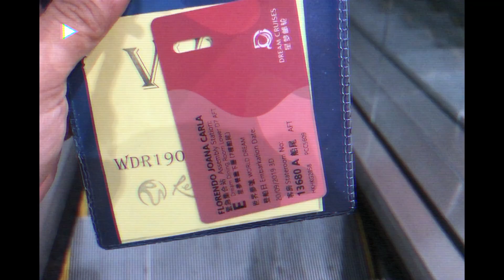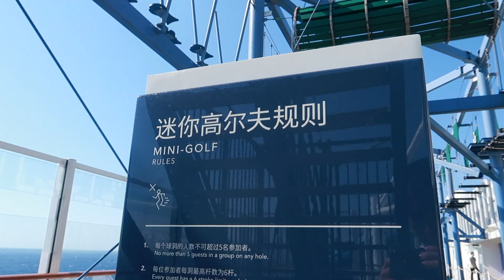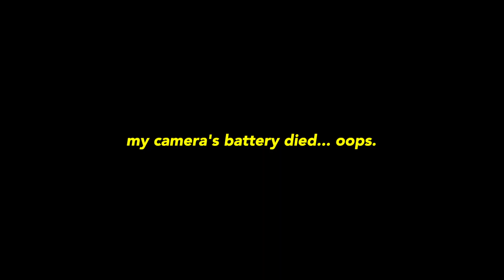First time on Genting Dream Cruise! | Work & Play Vlog in Hong Kong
I went on a cruise for 2 nights for work, for the first time ever, taking the Genting Dream Cruise no less, and this is what I thought about it =)

Could you be babe and smash that thumbs up button for me will ya?

|| VIDEO DETAILS ||
Editing Software: Final Cut Pro
Filming Cameras:
⇨ Canon G7X II
⇨ iPhone 8+

|| MUSIC ||
Unless stated, all of the music I use are from Epidemic Sounds.

|| SOCIALS ||
Let's be more than friends!

|| ABOUT ME ||
⇨ I'm Filipino but I was born and raised in Macau
⇨ I (currently) live in Kuala Lumpur, Malaysia
⇨ My height is 5'3"
⇨ I'm a full time event organiser, part-time blogger (and content creator? 😅)